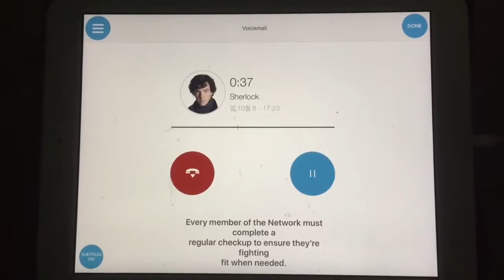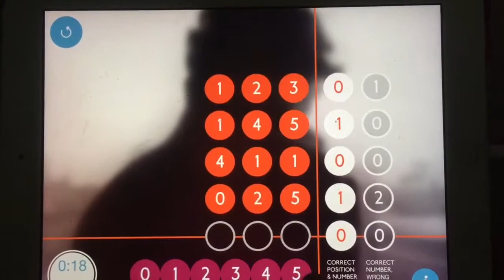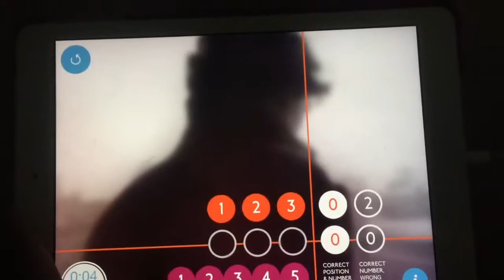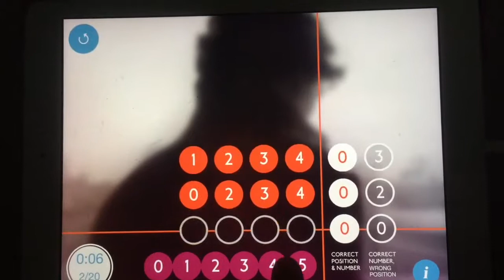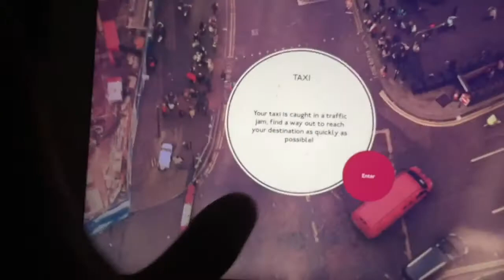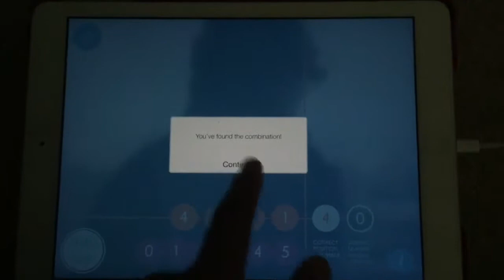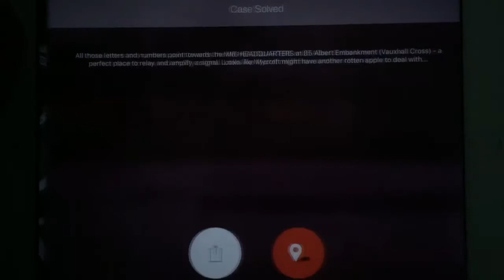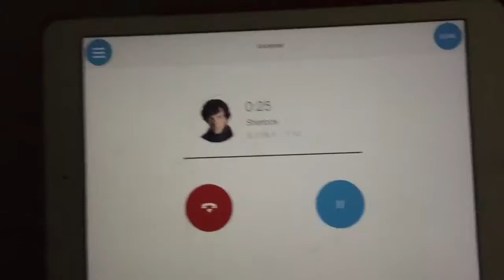Sherlock The Network Ep 11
(Ep 98) Today news is finally the last video of Sherlock The Network, which is Ep 11. It is also the last video using iOS 10. Please enjoy this video.

This video was recorded in November 2017 and planned to be uploaded on 17th February 2018.

I will upload 4 more videos till end of FightingisBadnews and start of Operation Dark.

Next News will be London Special Ep 4.

Copyright of this game is owned by The Project Factory & The Hartswood Films.